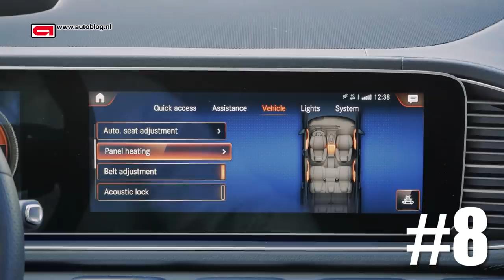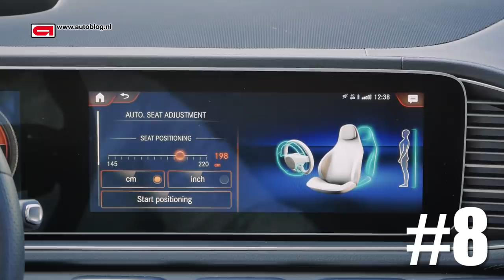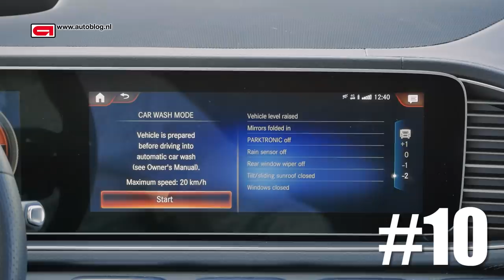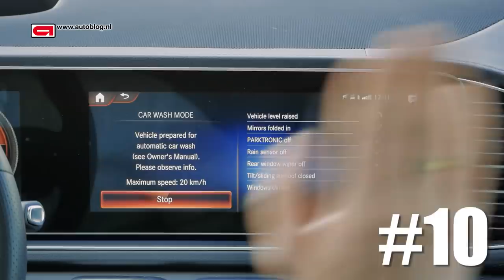11 dingen die een Mercedes GLS heeft en jouw auto niet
De Mercedes GLS is een SUV met veel verborgen snufjes en feiten. In deze video behandelen er we er elf.